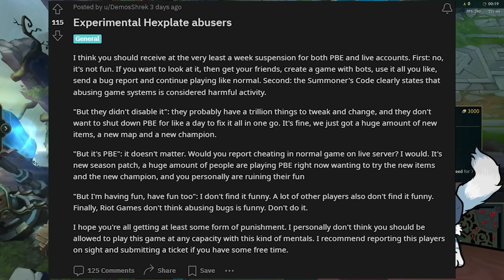The item that's breaking Preseason 2024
The item that's breaking Preseason 2024 in League of Legends.